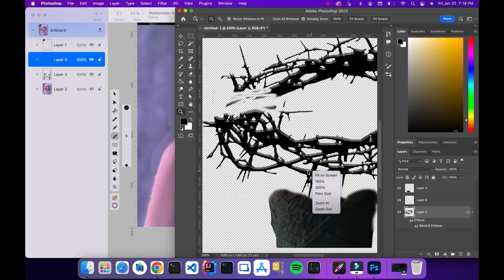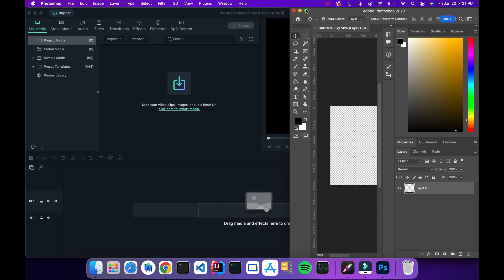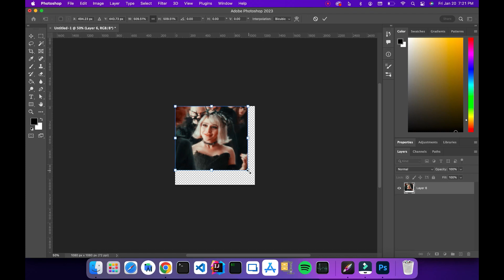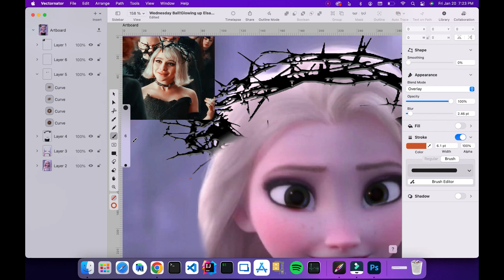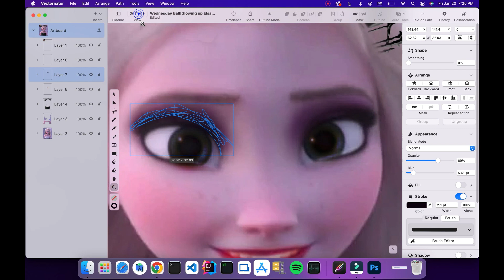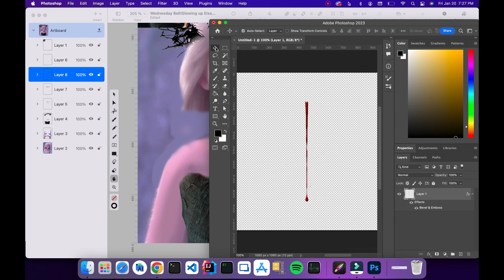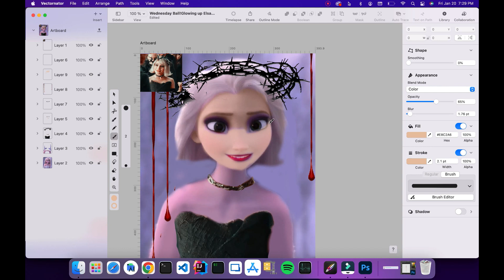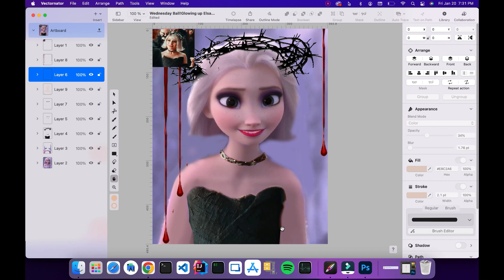Sophie Of Gavaldon!Glowing up Elsa inti School For good and evil!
Hey, Rockstars welcome back! Today I made a video Glowing up Frozen From the movie Frozen 1 Or frozen 2. I hope you enjoyed this video Is THAT ELSA? or ADORA! Glowing Up Elsa from frozen to adora from She-Ra. if you want to friend me on Roblox my Roblox username is down below followed me also make sure to subscribe like and share and if you dont well you better if you dont want to see Elsa aka this This STAR Influencer as a zombie LOL! PS: I changed her outfit 3 times

Roblox USERNAME:
𝓛𝓞𝓥𝓔 𝓨'𝓐𝓛𝓛
𝓢𝓔𝓔 𝓨𝓐
𝓑𝓨𝓔𝓔